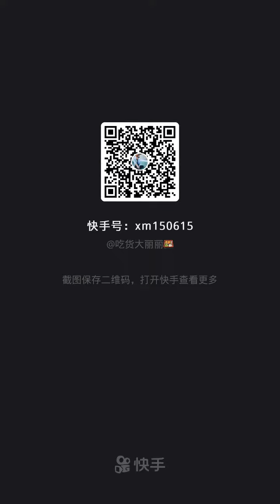TV Food online:🍜 Chinese Eating Show, 🍝Mukbang Eating Sounds🍗🍲